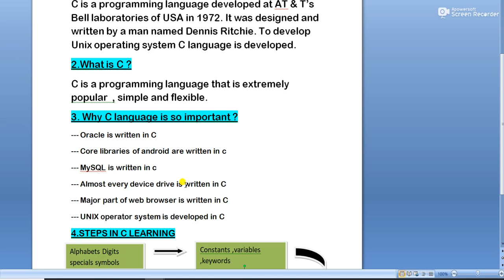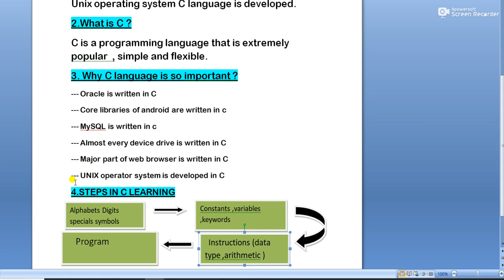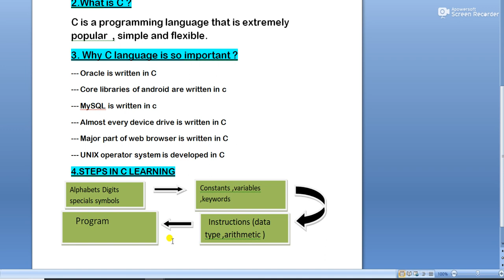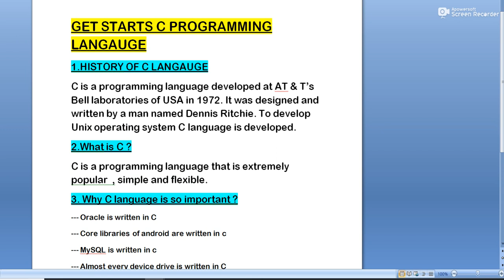What is C programming language ? Full details about C language (History, importance of C language)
Learn programming language

 Introduction about C programming language,

what is C programming language?,

full details about C language ,

 History about C language,

step of learning C language.

In My next video
 you will be show variables, constant and keywords.